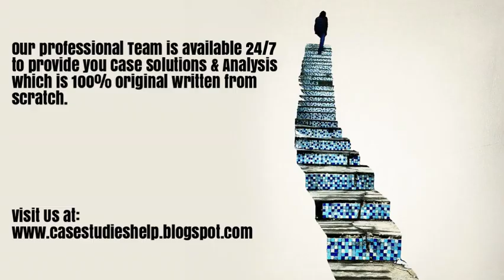Farm Electronics The Business to Business Marketing Dilemma Ivey Case Study Solution & Analysis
Farm Electronics The Business to Business Marketing Dilemma Harvard & Ivey Case Study Solution & Online Case Analysis.

We are available 24/7 to provide Case Solution & Analysis of Farm Electronics The Business to Business Marketing Dilemma case study.

Steps of Case Study Analysis & Solution:

Step 1 - Reading the Farm Electronics The Business to Business Marketing Dilemma Case Study
Step 2 - Farm Electronics The Business to Business Marketing Dilemma Case Study Analysis
Step 3 - SWOT Analysis of Farm Electronics The Business to Business Marketing Dilemma
Step 4 - Porter 5 Forces / Strategic Analysis of Industry Analysis of Farm Electronics The Business to Business Marketing Dilemma
Step 5 - PESTEL, PEST / STEP Analysis of Farm Electronics The Business to Business Marketing Dilemma
Step 6 - Organizing & Prioritizing the Analysis into Farm Electronics The Business to Business Marketing Dilemma Case Study Solution
Step 7 - Implementation Framework of Farm Electronics The Business to Business Marketing Dilemma
Step 9 - Farm Electronics The Business to Business Marketing Dilemma Case Study Solution